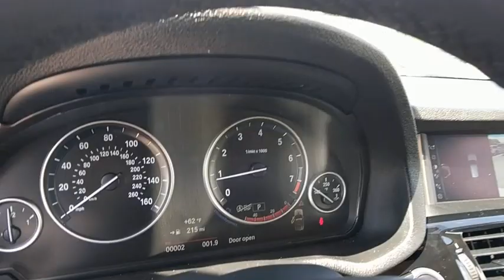2017 BMW X3 Baltimore, Owings Mills, Pikesville, Westminster, MD 80885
2017 BMW X3

Northwest BMW
9702 Reisterstown Rd

XDrive28i trim. Onboard Communications System, Dual Zone A/C, All Wheel Drive, Alloy Wheels. FUEL EFFICIENT 28 MPG Hwy/21 MPG City! READ MORE!KEY FEATURES INCLUDEAll Wheel Drive, Power Liftgate, Turbocharged, iPod/MP3 Input, CD Player, Onboard Communications System, Aluminum Wheels, Dual Zone A/C. Rear Spoiler, MP3 Player, Keyless Entry, Remote Trunk Release, Privacy Glass.VEHICLE REVIEWSIt's one of the most spacious compact luxury SUVs for people and their stuff, yet it's also one of the most fun to drive. The performance of its three available engines are among the class best, yet their fuel economy is relatively thrifty. -Edmunds.com.MORE ABOUT USNorthwest BMW is a family owned and operated dealership that opened our doors in 1997. We believe in treating others with the care and attention that we would expect ourselves. From our highly knowledgeable and trained staff to our beautiful and environmentally sustainable facility we are dedicated to providing you with the most pleasurable experience possible.Your additional costs are sales tax, tag and title fees for the state in which the vehicle will be registered, freight ($995 on all new BMW models), any dealer-installed options (if applicable), and a $297 dealer processing fee.